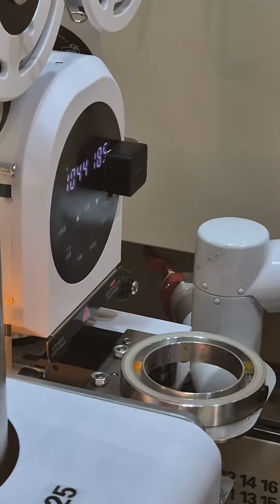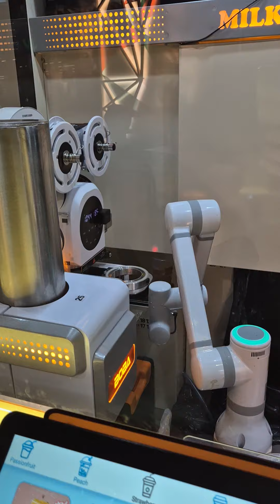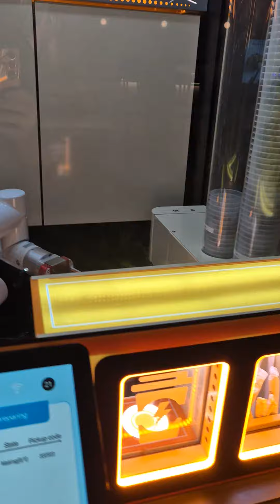A robot made my drink